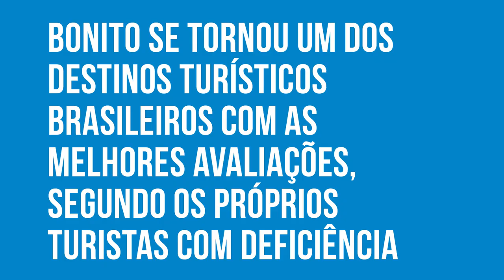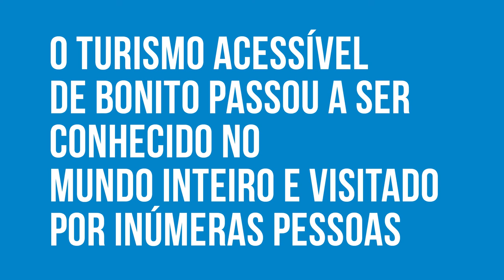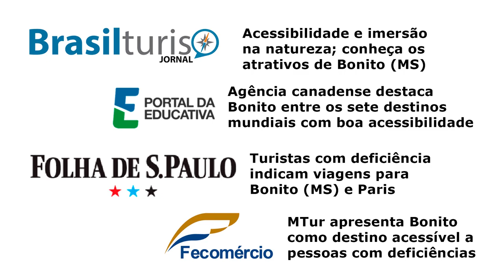Live com CÍCERO TOMAZ e ROGÉRIO ALVES (Guias de Bonito)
Cícero Tomaz e Rogério Alves são guias de turismo da cidade de Bonito, no Mato Grosso do Sul. Um destino de natureza e aventura, onde eu prestei uma consultoria envolvendo todo o destino, adaptando para que pessoas com deficiência pudessem desfrutar do local e inúmeras atividades com conforto e segurança. Virou um case de sucesso, elogiado por inúmeros turistas com deficiência.